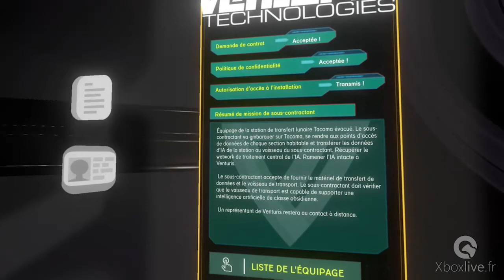Tacoma - Les 10 premières minutes Gameplay - Xbox One